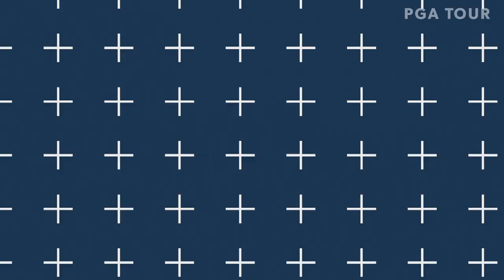Top-10 eagle hole-outs from 2018-19 PGA TOUR Season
Check out the top-10 eagle hole-outs from the 2018-19 PGA TOUR Season, featuring Justin Thomas, Rory McIlroy, Tiger Woods, and Rickie Fowler.